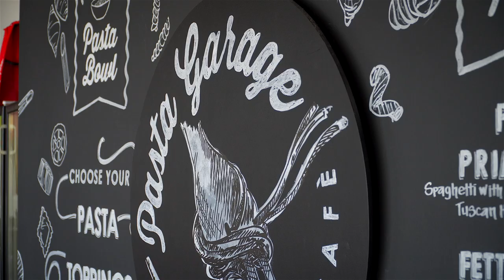Lexington Pasta / Pasta Garage - 2018 Kentucky Pacesetter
Lesme Romero embarked on his food career in 2009, when he opened Lexington Pasta operating out of a small garage in downtown Lexington.
As reported by the Herald Leader, using a counter top pasta machine, they made samples and took them to restaurants. Bellini’s gave them their first or- der, for 20 pounds. “It took us 20 hours to make on that little machine,” Rome- ro said. “But we were just excited to have an order.”
That venture has grown and now EZ Foods, Inc. operations include a manufacturing process, two retail components, an incubator kitchen and an events venue.
Profits have grown as well.
Lesme gives other small food service businesses the chance to gain their own entrepreneurial momentum by providing them with business mentorship, access to key commercial kitchen appliances, and affordable leases through a commercial kitchen incubation program.
Lesme’s leadership also demonstrates remarkable innovativeness and foresight. His innovative approach to growing his business can be seen through the diverse methods he established to grow sales.
EZ Foods, Inc. was the region’s first boutique pasta company to earn a Gluten Free Production Facility Certification. Investing in this certification gave EZ Foods, Inc. the ability to quickly enter mass markets like Whole Foods and Kroger.
Furthermore, Lesme transformed an old dilapidated warehouse in a “high risk” area into the catalyst that brought further investment and revitalization efforts into the Delaware Ave. commercial district.